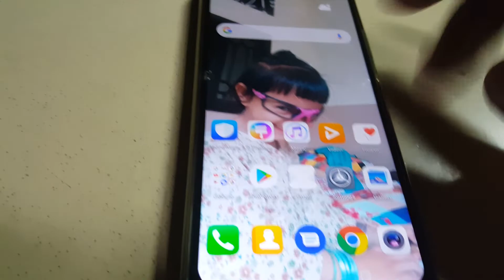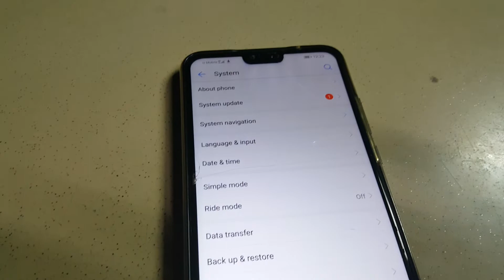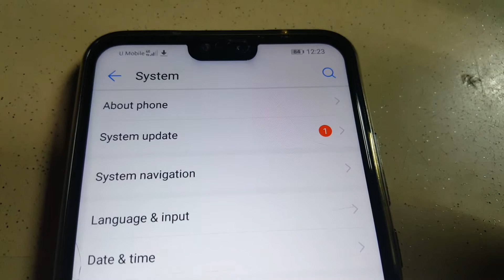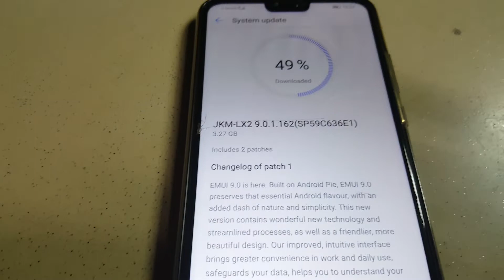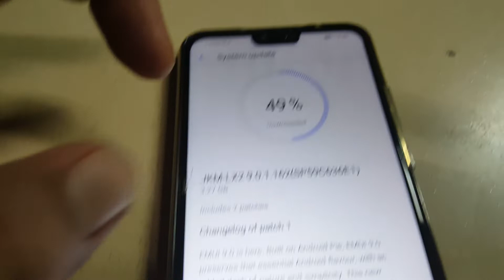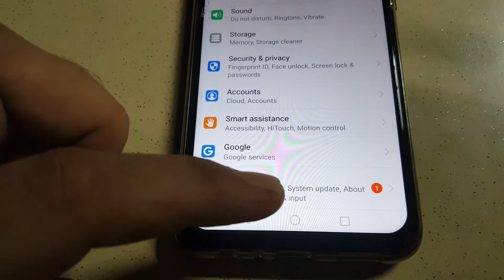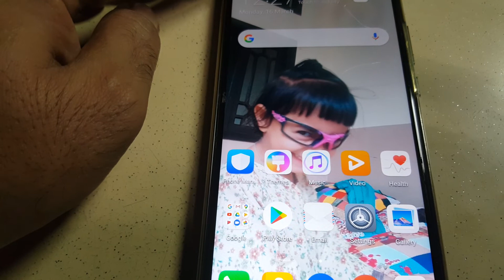How to update mobile system /mobile ko update kesi kare/ Software update on mobile.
Is video me hum sekinge ke mobile phone ko kesi update karti ha. Android phone ko kise tarha update hota ha. All smartphone updates sitting kesi kare. Huawei y9 primer 2019 ko ki tarh updat hota ha. Mobile System Update.

Urdu & Hindi